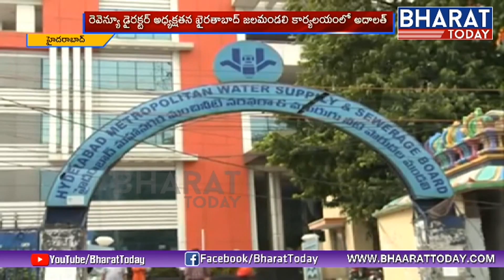Revenue adalath on June 18 At Hyderabad Jalamandali Office | Bharattoday